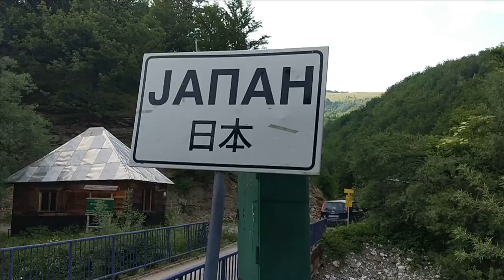Деревня Япония в Черногории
Почему деревню назвали Японией? Может из-за войны Черногории с Японией в начале 20 века?  Читайте на сайте